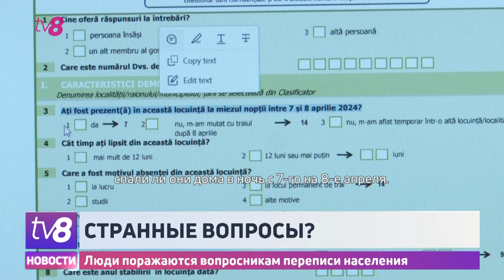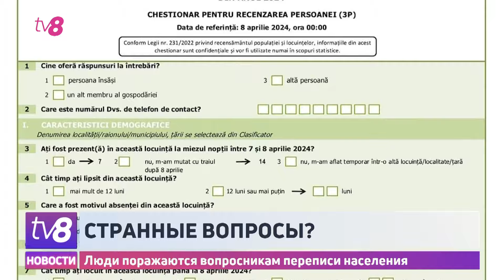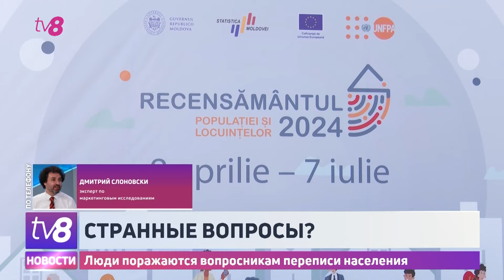Люди поражаются вопросникам переписи населения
Не забывайте, где вы были дома в ночь с 7 на 8 апреля, потому что именно такой вопрос содержится в анкетах, созданных в рамках Всеобщей переписи населения. И это - вовсе не шутка: интернет-пользователи негодуют, а некоторые даже задаются вопросом: где можно заплатить штраф, чтобы на подобное не отвечать. Пока люди озадачены смыслом некоторых вопросов, в Нацбюро статистики утверждают, что перепись соответствует международным стандартам.